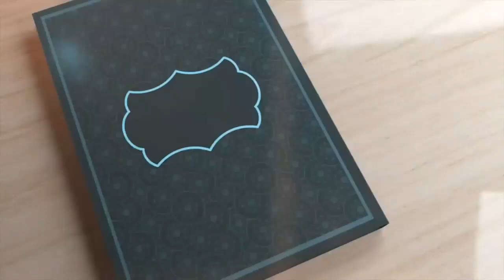Naat Sharif Recitation By Muhammad Amjad | Milad Un Nabi S.A.W.W event by Shahruh Technologies